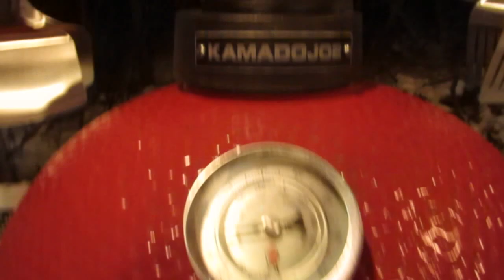Surf 'n Turf Tumble